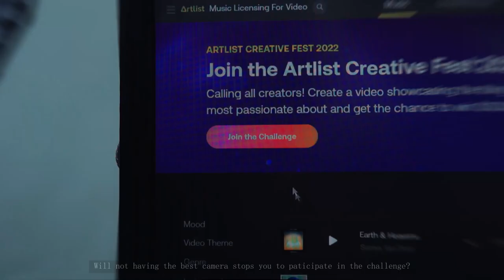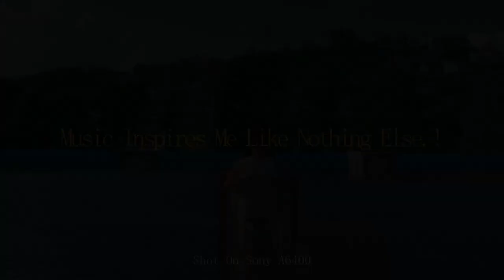Artlist Creative Fest Challenge Video /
Hello ,Tashi delek everyone
My name is Karshey Bu. I am a aspiring filmmaker, currently based in Nepal. Here is the video that we created with what we have got and we really enjoyed making it. Hope you all like it too.

Shot On Sony A6400 with 30mm Lens Only.
Camera man : Sonam

Music we used in the video from artlist catalogue.
1 Ian Post - Come Back Alive
2 Custom Melody - Don't Mess With Me